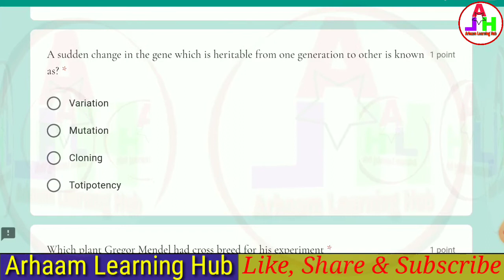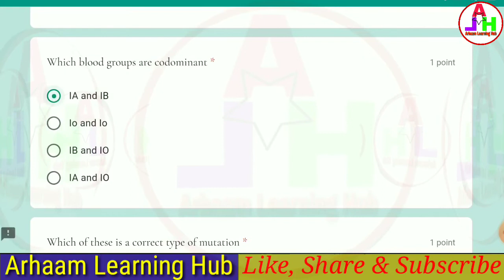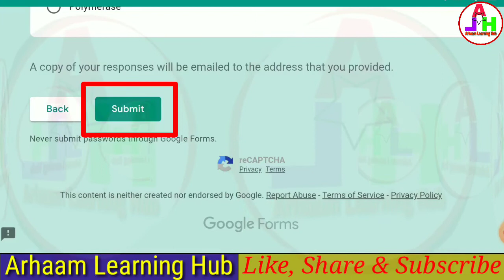E-Quiz Competition on Genetics | Online Quiz Certificate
E-Quiz Competition on "Genetics"
PG and Research Department of Zoology, Kamaraj College, Thoothukudi - 628 003

Quiz Link